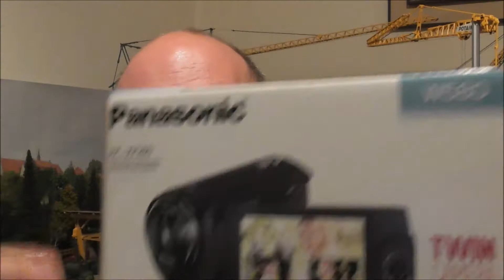Vlog # 01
Hier mein Vlog 01
mit 3 Themen

Drei Modelle von denen Ihr eins wählen könnt

Potain Hup
Liebherr 960 Demolition
CAT 390F